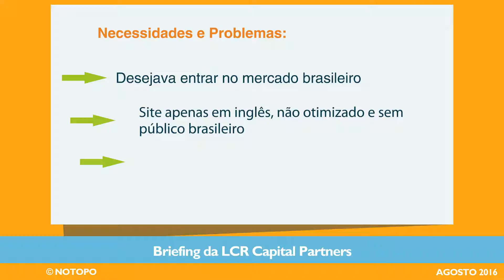Case de Sucesso Como Entrar no Mercado Brasileiro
Aprofunde o assunto lendo o artigo: Qual fonte do site gera mais resultados?:

Case de Sucesso no Marketing Digital - Cliente: LCR Capital Partners

Veja Como Entrar no Mercado Brasileiro com Marketing Digital

NECESSIDADES E PROBLEMAS:
- Desejava entrar no mercado brasileiro
- Site apenas em inglês, não otimizado e sem público brasileiro
- Poucas buscas relacionadas ao visto EB-5 no Brasil. Público desconhecia a LCR e o visto

DESENHAMOS UMA ESTRATÉGIA DIGITAL COERENTE PARA:
- Gerar tráfego
- Educar o mercado brasileiro
- Qualificar a Lead
- Divulgar a LCR e seu serviço

A. Criação de Site Otimizado e Blog
        * Tráfego e Educação de mercado

        * Divulgação e Consciência de Marca

C. Email MKT + Eventos
        * Qualificação da Lead e Engajamento

        * Tráfego e Geração de Lead

RESULTADOS:
+ 30% de aumento em pesquisas por brasileiros (consciência aumentada)
 + 1.731% de aumento em visitas nos sites (PR + reuniões + criação de conteúdo + SEO)
+ 1.144 de aumento nas visitas orgânicas para sites em um ano (esforço exclusivo de SEO)
+ 300 LEADS gerados desde Março 2015

Para saber mais sobre o case da LCR ou como entrar no mercado brasileiro com Marketing Digital, entre em contato com a NoTopo: